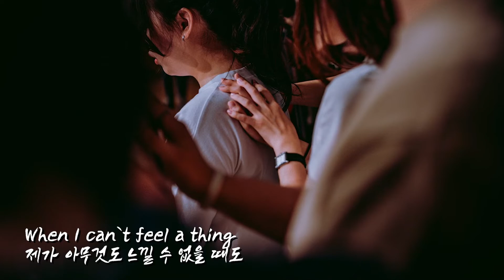2019년 11월 24일 온누리교회 허브 대학부 찬양